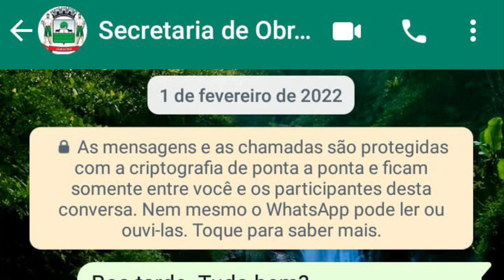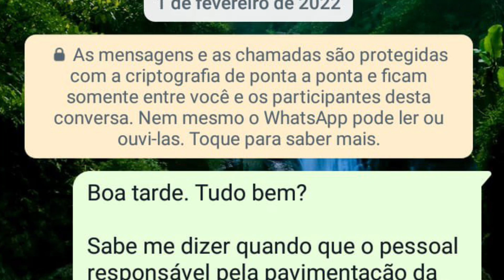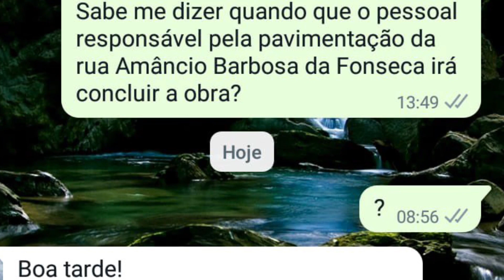Em Janaúba, o Jardim Imperial deixou de ser um canteiro de obras para se tornar um pântano